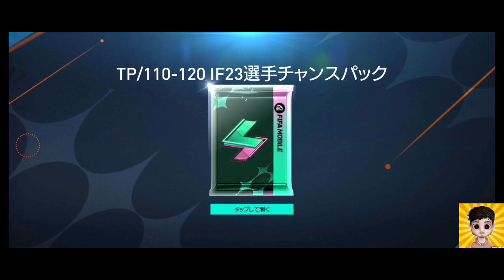🔥Sacamos Recompensas increíbles en FIFA Mobile japones 🔥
hola que tal el día de hoy les traigo un nuevo
vídeo en el cual sacamos muchas recompensas
en las cuales sacamos bastantes jugadores
increíbles con más de 110 de grl !!!
espero su apoyo para el canal!!
espero les guste el vídeo!!